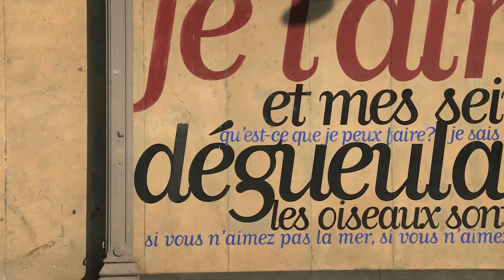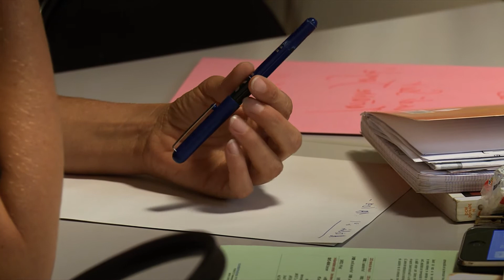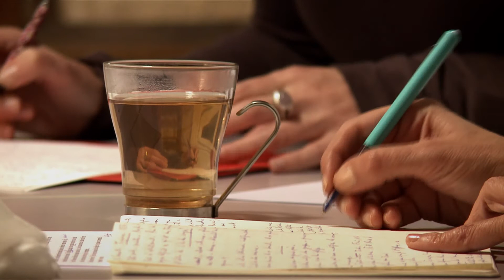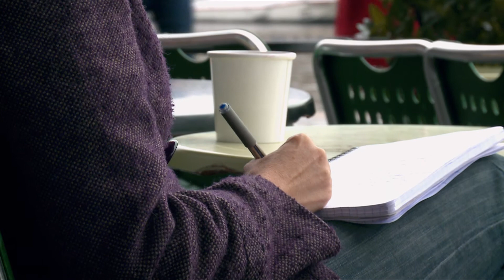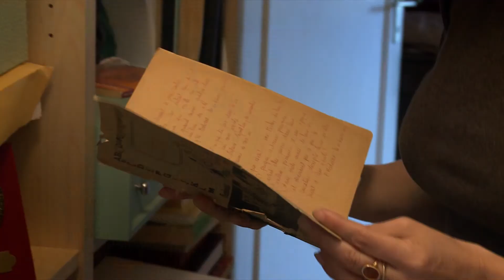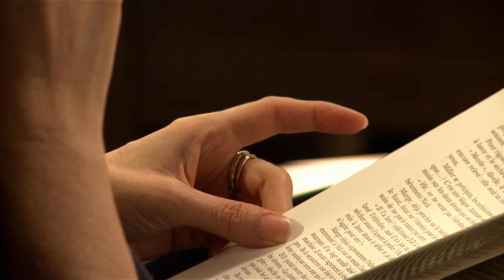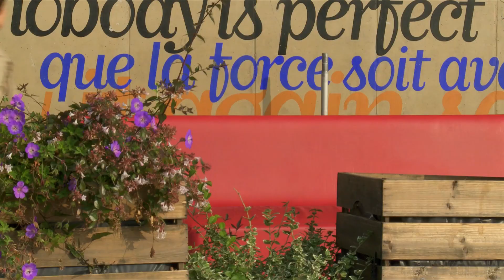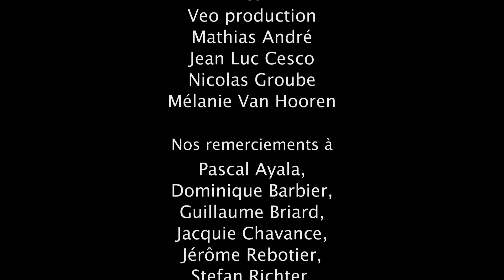« Tu veux écrire » réalisé par Jean Luc Cesco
Pendant un an, Jean-Luc Cesco a filmé l’atelier d’écriture animé par Marianne Jaegé. Il capte ces moments où le travail d’élaboration littéraire est visible dans son apparition et ses tâtonnements.
A travers le parcours en atelier d’écriture, c’est la question de la création en général, de son sens, de ses difficultés et de sa place dans nos vies qui est posée.